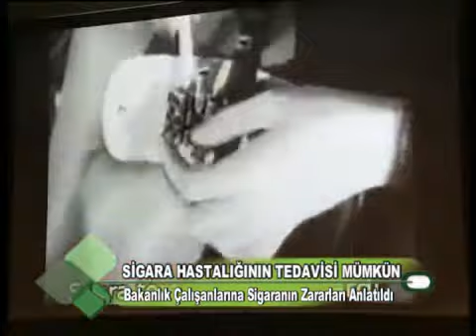Sigara hastalığının tedavisi mümkün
Gıda Tarım ve Hayvancılık Bakanlığı çalışanlarına, "Sigaranın Zararları ve Sigara hastalığının Tedavisi" konusunda seminer verildi. Seminerde, sigaranın bir hastalık olduğu ve bu hastalığın tedavi edilebileceğine vurgu yapıldı.
Gıda Tarım ve Hayvancılık Bakanlığı Müsteşarı Vedat Mirmahmutoğulları'nın katılımıyla gerçekleşen seminerde, sigaranın zararları ve sigara hastalığından iyileşme yöntemleri anlatıldı.
Seminerde konuşan Müsteşar Mirmahmutoğulları, sigaranın zararlarının herkes tarafından bilindiğini belirterek, sigara içen çalışanları bu bağımlılıktan kurtulmaya davet etti.
Kendisinin de önceden sigara kullandığını dile getiren Mirmahmutoğulları, sigaranın kokusundan tiksindiği bir gün ani olarak sigarayı bırakma kararı aldığını söyledi.